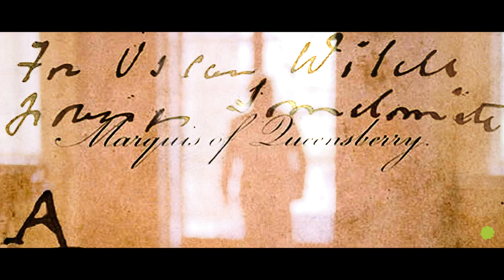UK Theatre presents Gross Indecency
University of Kentucky Department of Theatre presents Gross Indecency: the Three Trials of Oscar Wilde Feb. 21 - March 3, Guignol Theatre.

Thanks to the Bodley Bullock House and Spindletop Hall for use of their facilities in the making of this trailer.